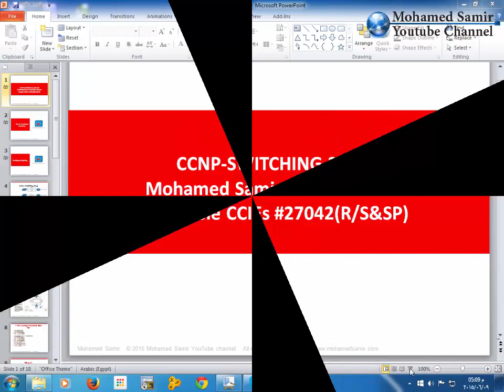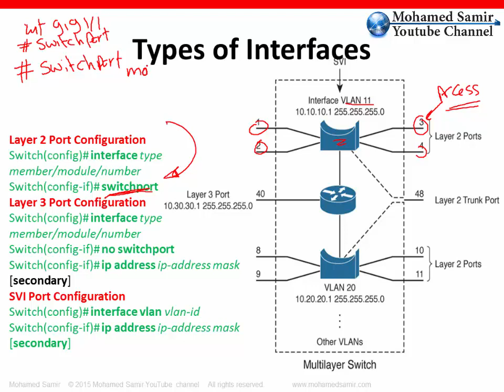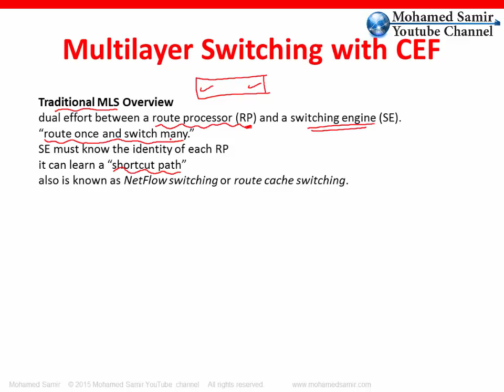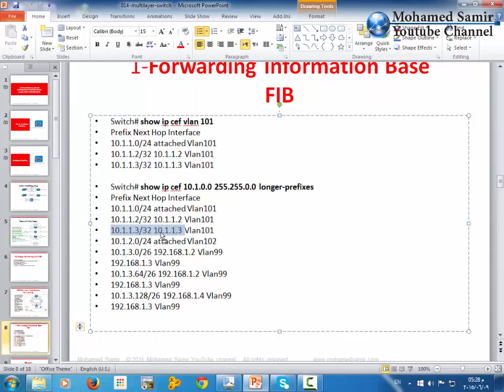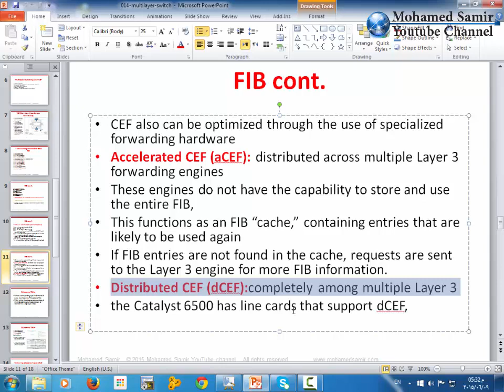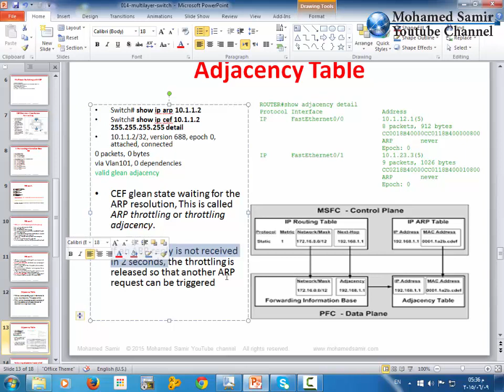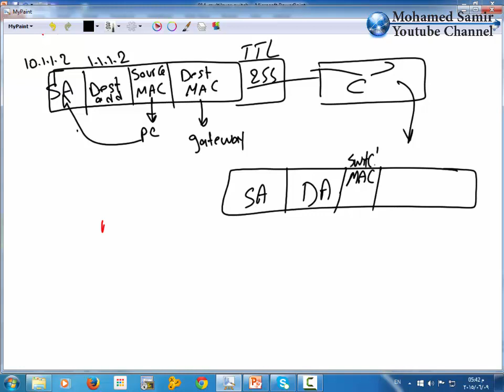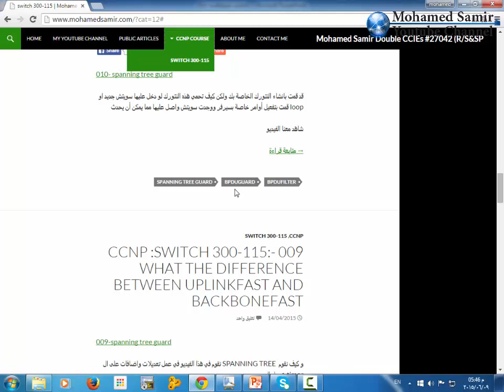015- ccnp switch 300 115 -multilayer switch - DESCRIPE CEF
CISCO EXPERT - MULTILAYER SWITCHES , CEF